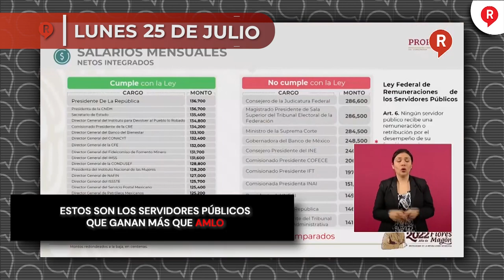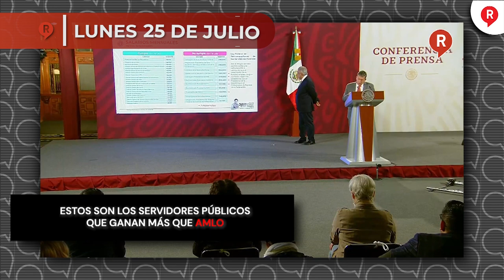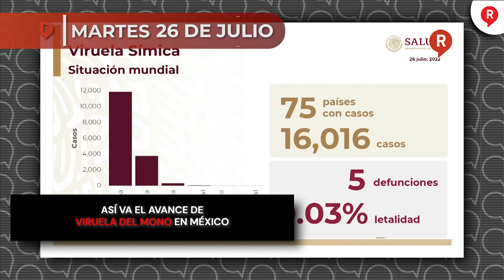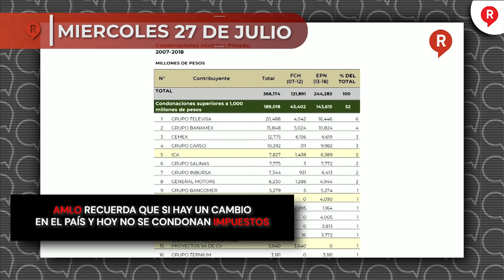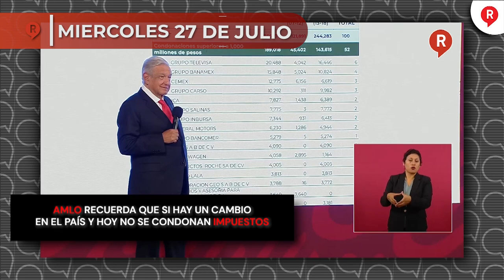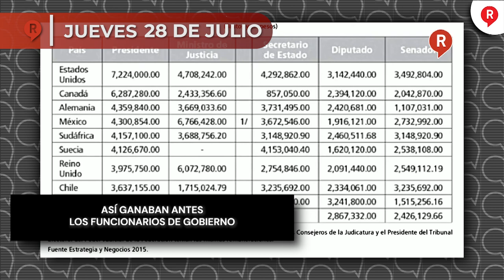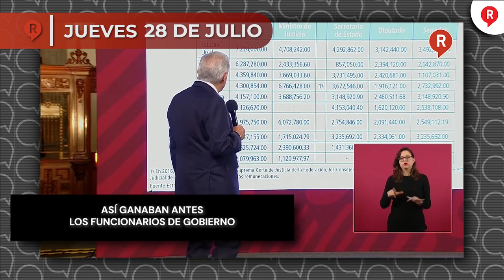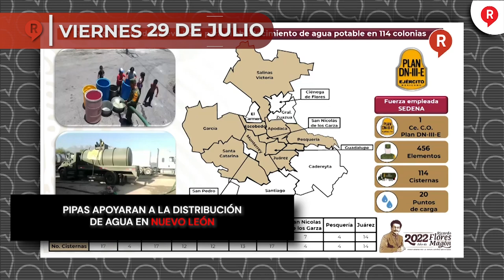RegeneraciónMX Presenta: Resumen Semanal del 25 al 29 de Julio 2022 ¡IMPERDIBLE!